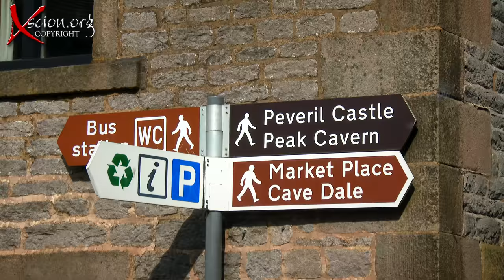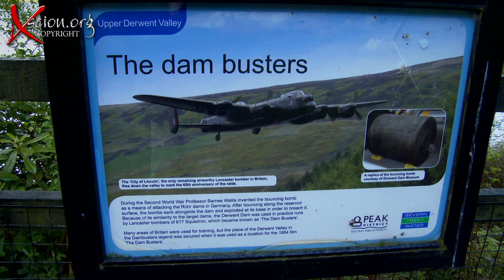Castleton, Peak District, England 4k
Peak Cavern, Speedwell Cavern, Blue John Stone, Peveril Castle, Troglodykes, Peak District, Norman Castle, Ladybower Reservoir, Derwent Village, 617 Squadron, The Dambusters, Barnes Wallis, Three Roofs Cafe, Rose Cottage,